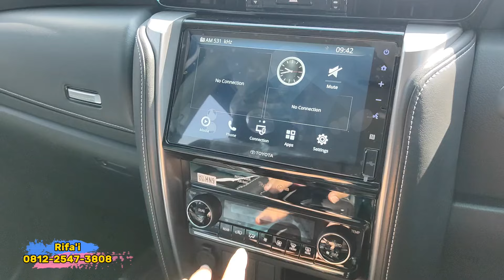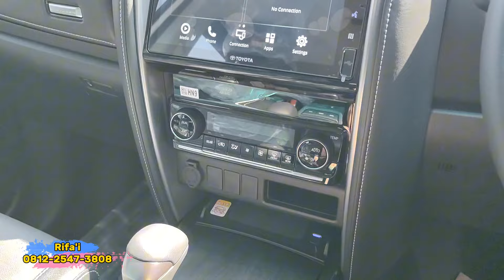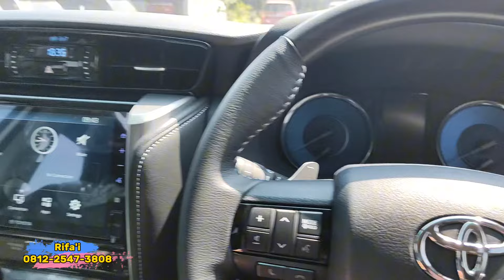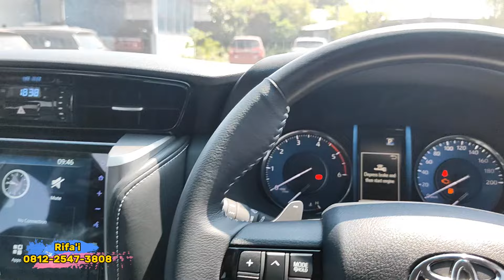Update Harga Toyota Fortuner 2024 & Review Maret 2024